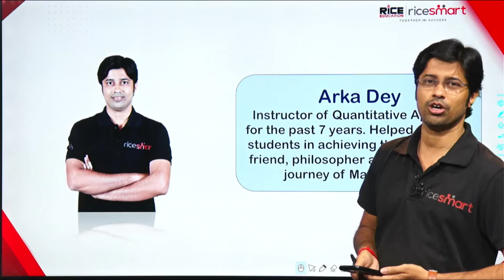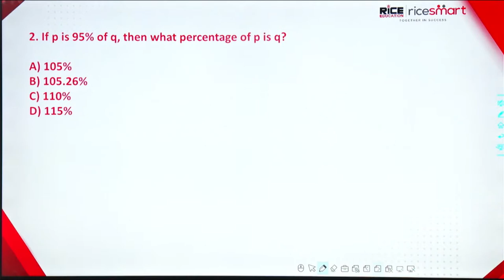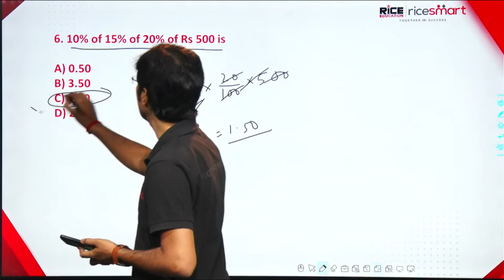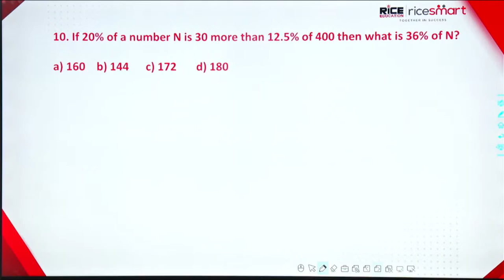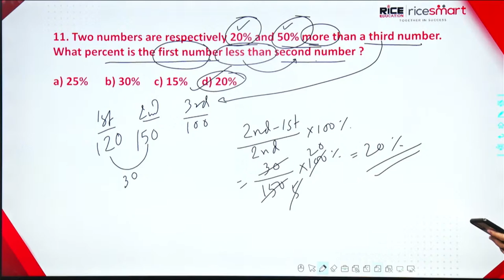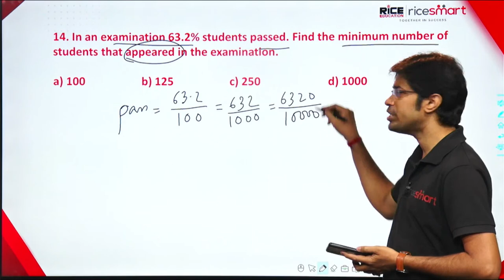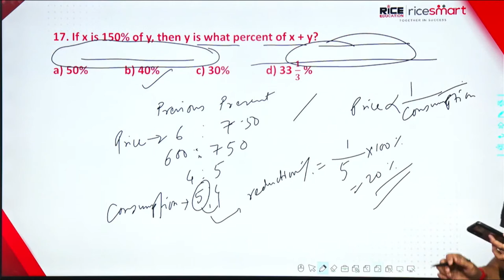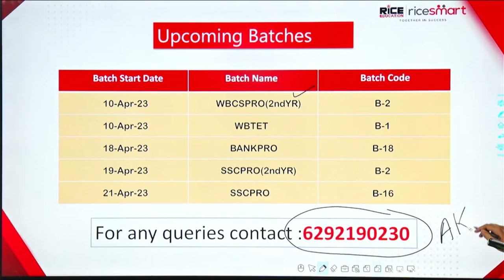Mathematics | লক্ষ্যভেদ WBCS 2023 | Percentage | Live Mock Test | Arka Dey